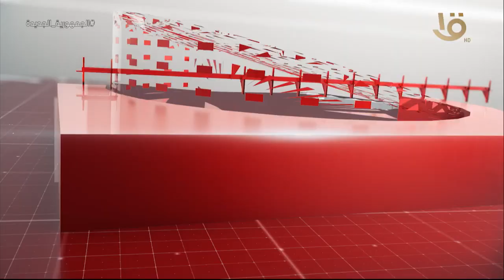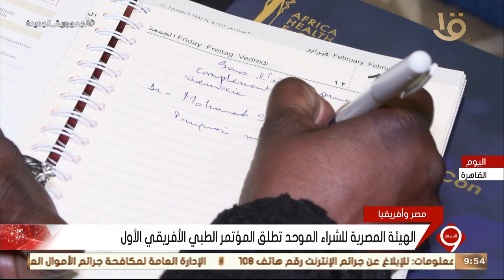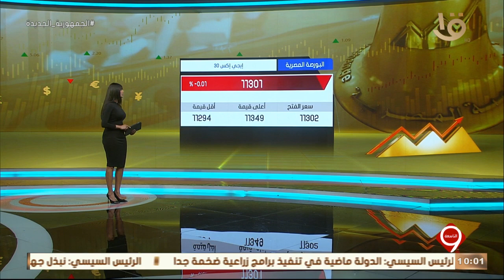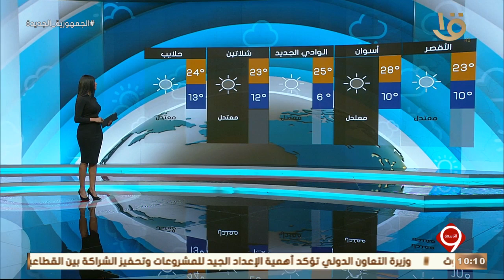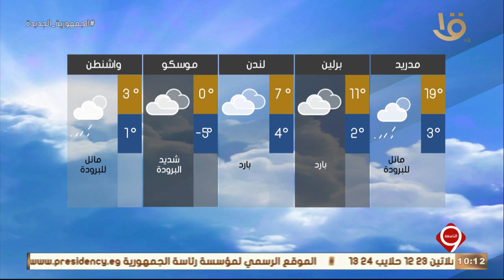نشرة التاسعة| أهم الأخبار السياسية والاقتصادية محليا وعالميا.. 23-2-2022